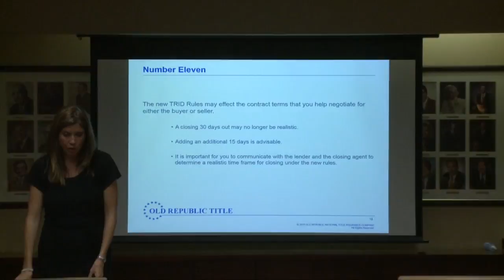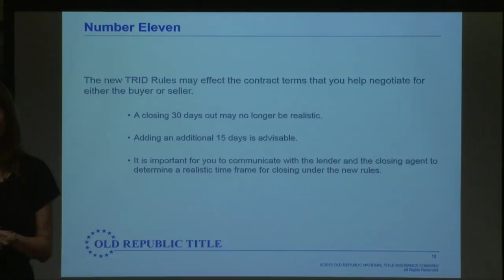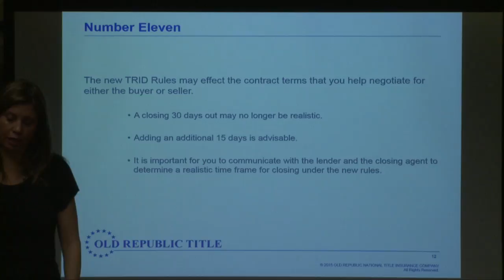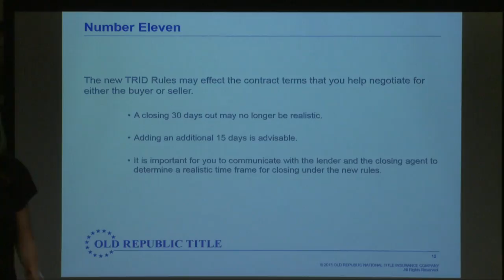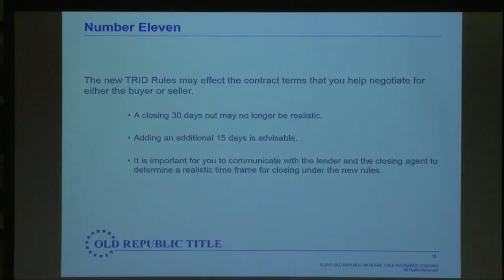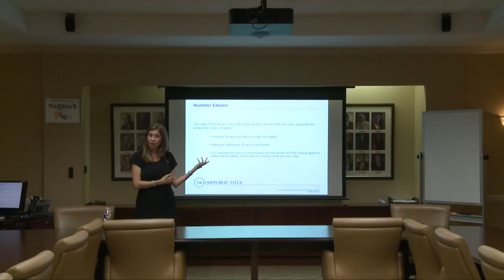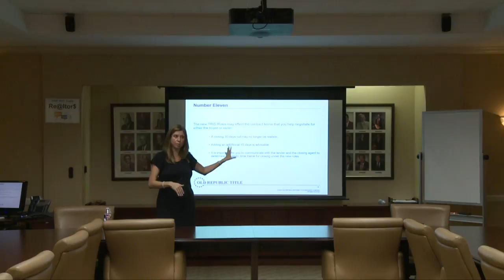TILA-RESPA Change #11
Top 15 things real estate agents should know about the new TILA-RESPA integrated disclosures. Presented by Shannon Skurner with Old Republic Title.